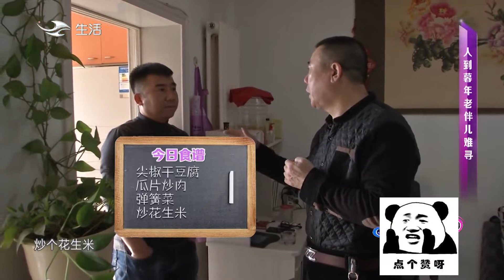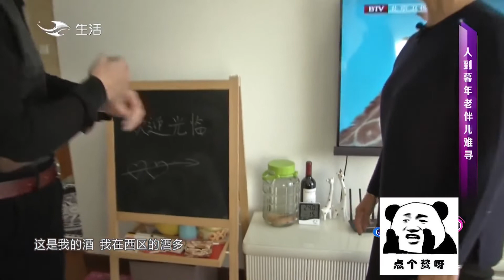大媽沒有工資，張口就要大爺每月給兩千，大爺：擱著騙錢呢！緣來不晚